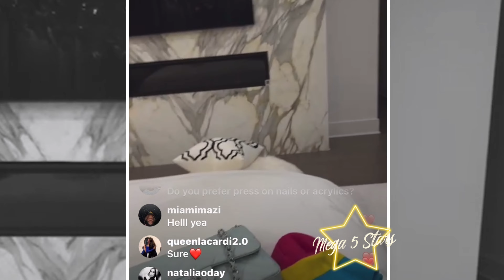Cardi B Has Asthma Attack On Live While Eating Wax Candy